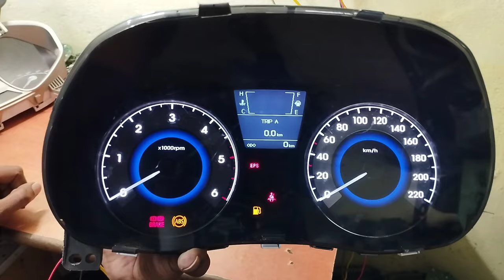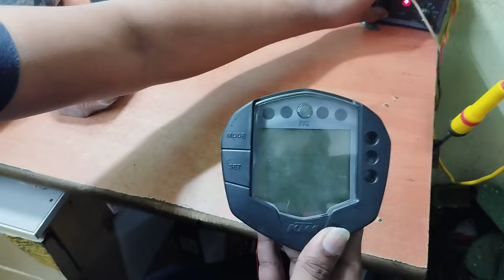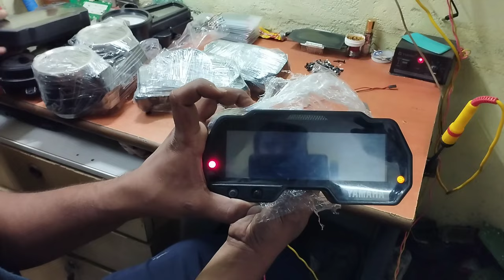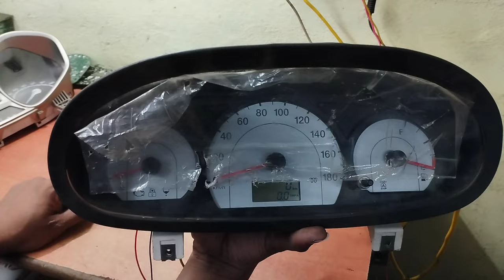Bike & Car Speedometer Sales and Service Pudupet | All Bike And Car Display Changing | Tamil Vlogs